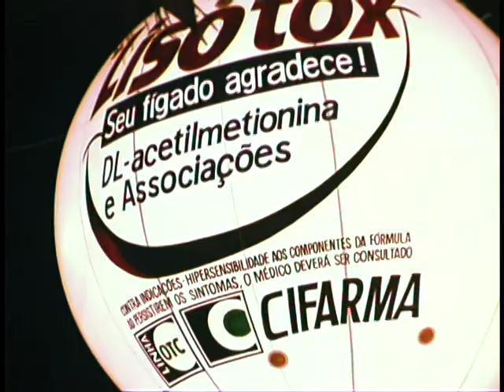Grande Rio 2005